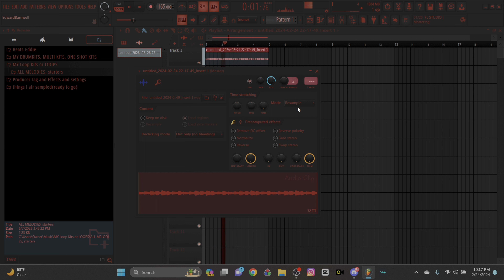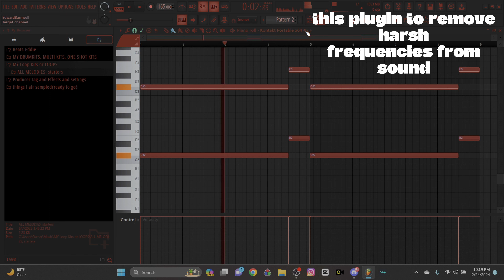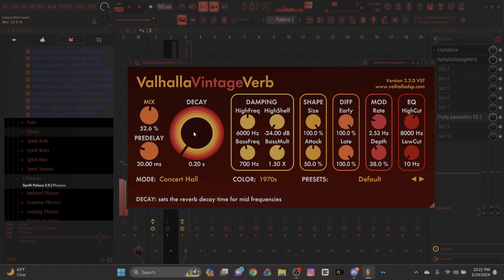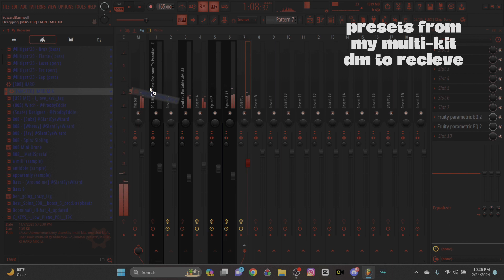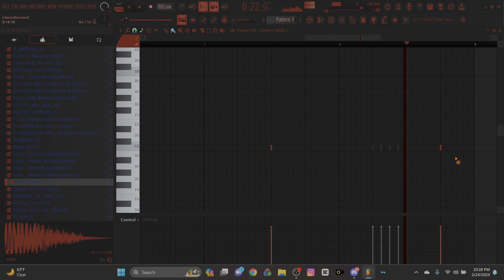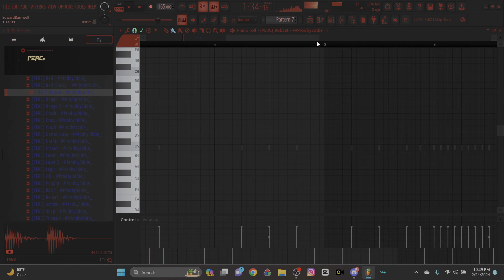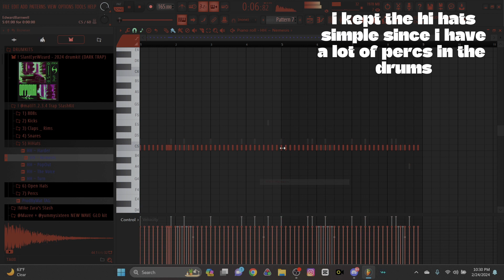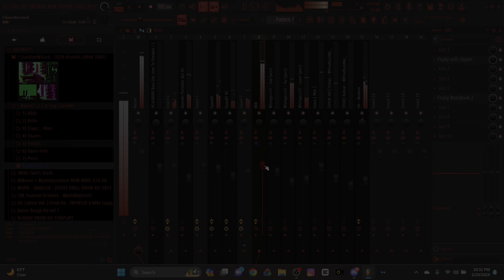How To Make A Beat For YTB FATT | FL Studio Tutorial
💎Timestamps:
0:00 Intro/Preview
0:22 Working Sample
4:10 Working On Drums
6:56 Thanks For Watching